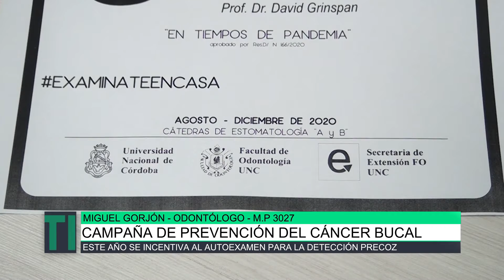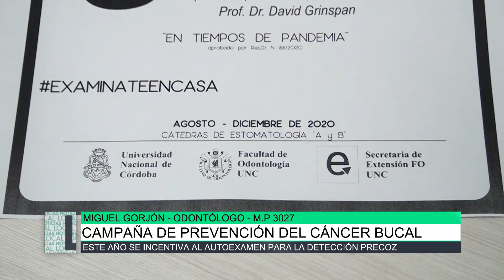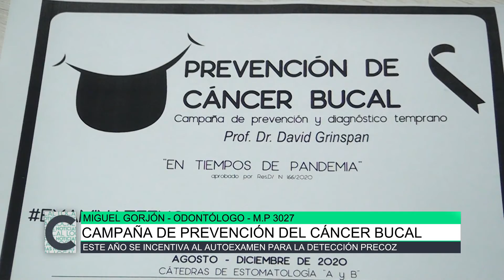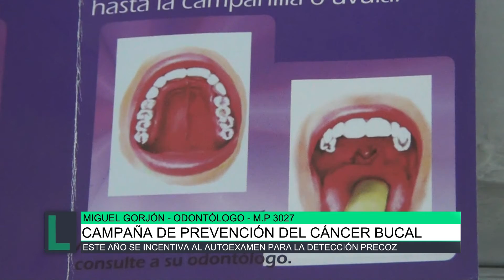Campaña de prevención del cáncer bucal, Miguel Gorjón